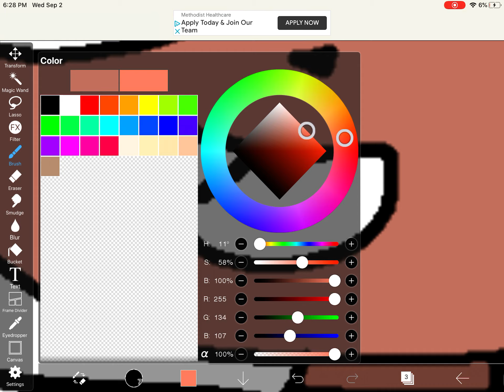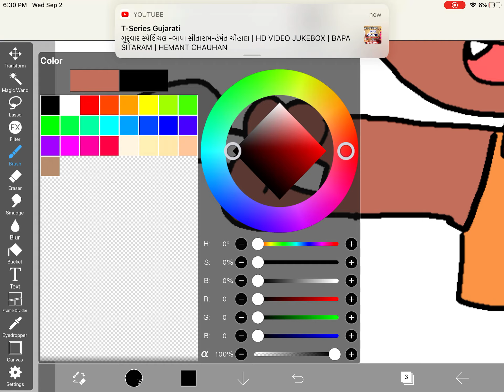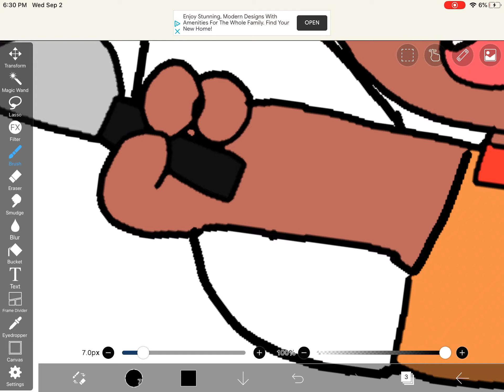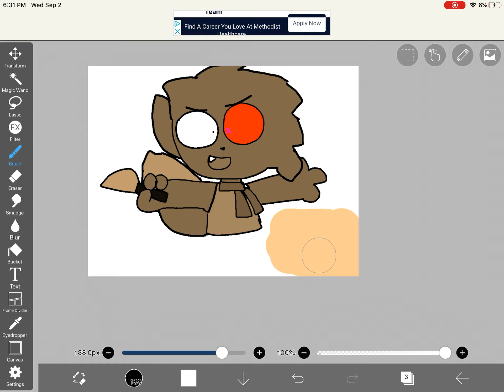Animating and listening to soft fuzzy man at the same time